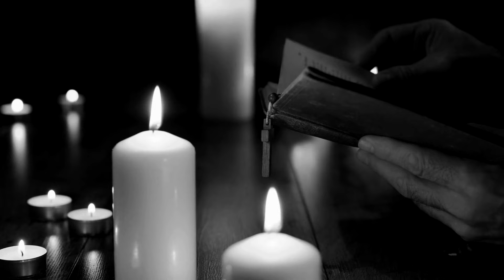教会节期：预苦期 (大斋期)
在预苦期的 40 天，探索置身旷野的意义，来发现旷野中暗藏的成长与主恩；同时预备迎向「转化世代」的使命，为神预备能承载祂召呼的生命。

我们每年都会庆祝圣诞节和复活节，但甚少会为这两个基督教最重要的节日做任何灵性准备。

预苦期 (或称大斋期) 正是灵性预备的良好时机! 信徒透过生命反省，操练悔改与归信，进入节期节奏，重新体会基督的医治和拯救。

预苦期的英文是 Lent，源自盎格鲁 - 撒克逊语，意思是「春天」。第二世纪的信徒只在复活节前进行数天的禁食，直至公元325 年，尼西亚会议Council of Nicaea 将禁食时间定为四十天，故预苦期又名「四旬期」： 「一旬」相等10 天「四旬」即40 天。

由于每个主日都是庆祝基督复活的日子，因此禁食被认为是不合适，所以每个主日都会放下预苦期的灵性节奏，庆祝基督复活事件；因此，现代历法计算预苦期至复活节为40 天(四旬) + 6 个主日(庆典)，共46 天。

初代教会有在复活节为慕道者施行洗礼的习惯，他们会利用预苦期这段时间，准备慕道者的洗礼之旅，包括教授教义及基督徒生活标准的浸礼班(用「浸礼」因为施浸过程要将慕道者整个人浸没在水里) ，类似我们的《认识祂》，以及一系列的忏罪、禁食、祈祷及施舍的操练，让他们以清洁的心迎接复活节的洗礼。

预苦期是操练对抗罪引诱的节期，透过进入向罪死、在基督里向神活的节奏，以悔罪回转、禁食祷告的力量抵挡撒旦，就像耶稣在旷野40 天禁食一样，我们决意花比平时更多的时间与神同行，增进个人与祂的关系，促进我们属灵生命的成长，同时不忘身边有需要的邻舍，践行施舍，在黑暗中期待基督复活的到临。